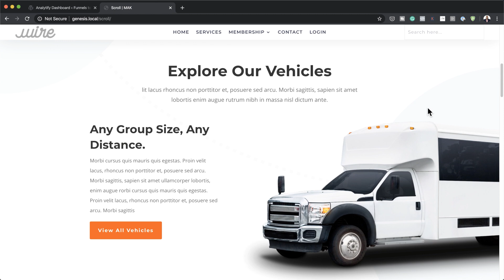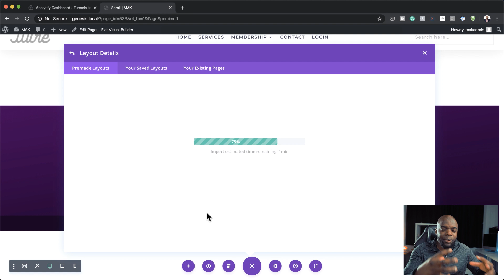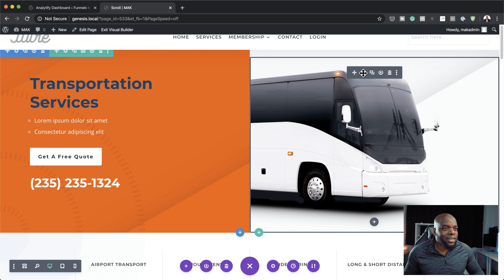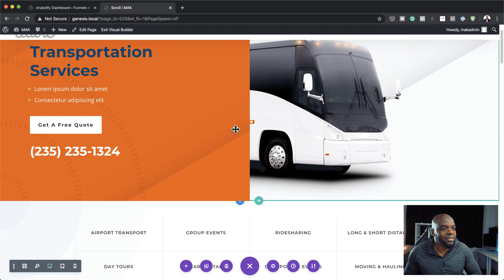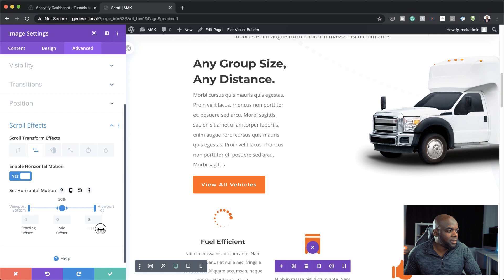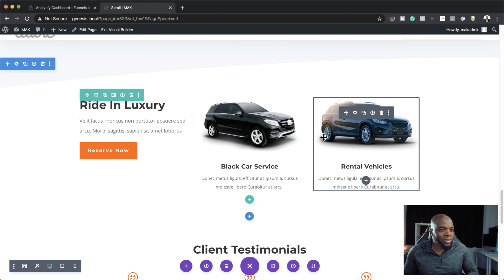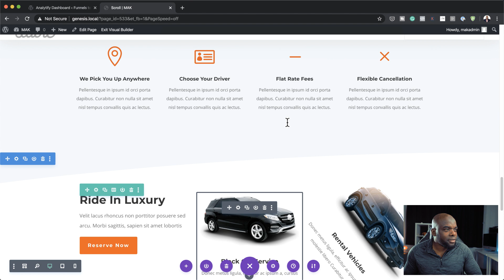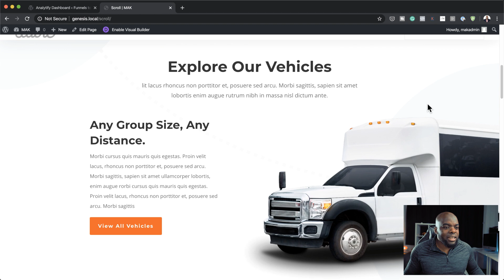New Divi Feature | Divi Scroll Effects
In this New Divi Feature, I take a look at how to use the NEW Divi Scroll Effects.